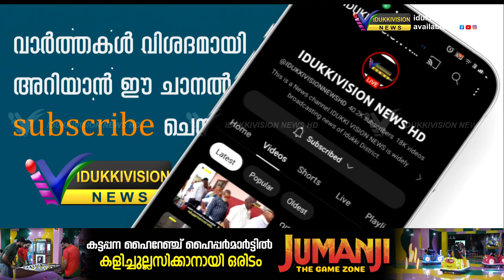കട്ടപ്പന അര്‍ബന്‍ കോ-ഓപ്പറേറ്റീവ് ബാങ്കിന്റെ കോര്‍ ബാങ്കിംങ് സോഫ്റ്റ് വെയര്‍ ലോഞ്ചിംങ് 22ന്